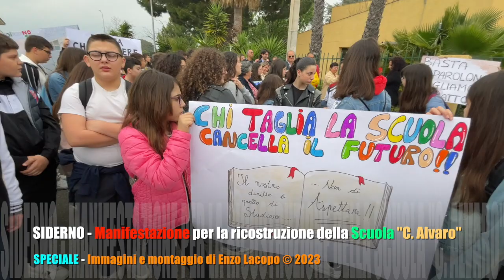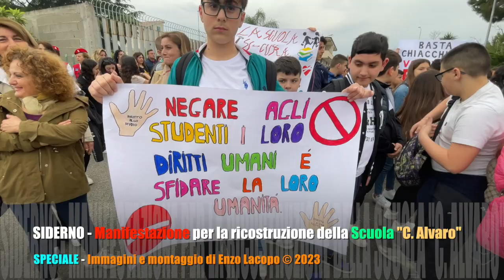SIDERNO - Manifestazione per la ricostruzione della Scuola "C. Alvaro" (by EL)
SIDERNO - Manifestazione per la ricostruzione della Scuola "C. Alvaro".